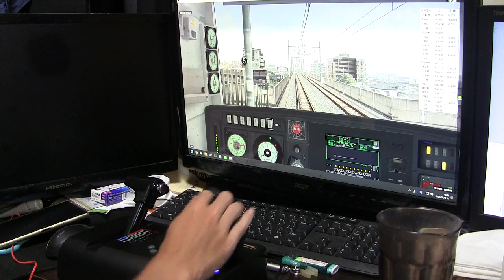電車でGO!! Switch専用コントローラーでBVE5東西線を運転してみた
一段制動階段緩め意識してみたものの、、、